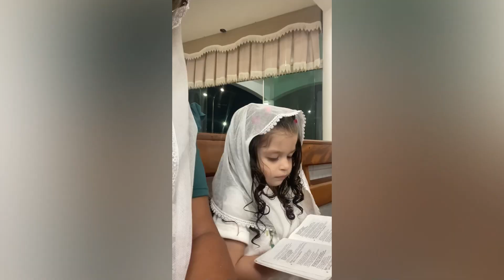Cantando hino na igreja CCB